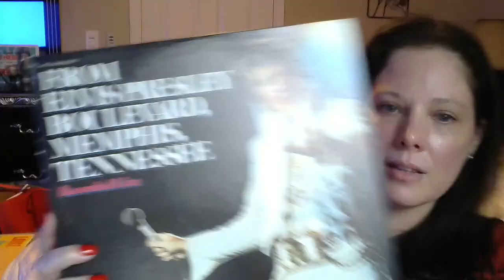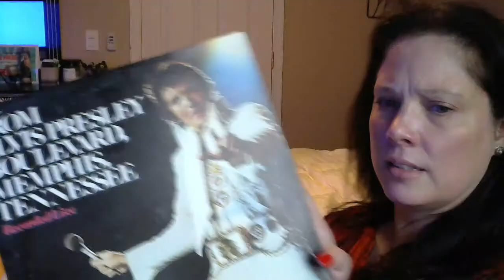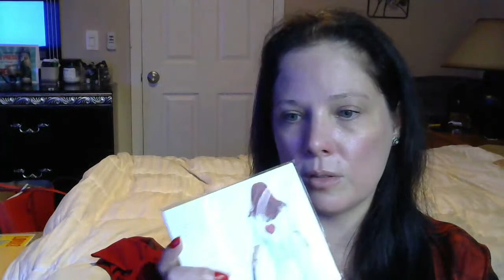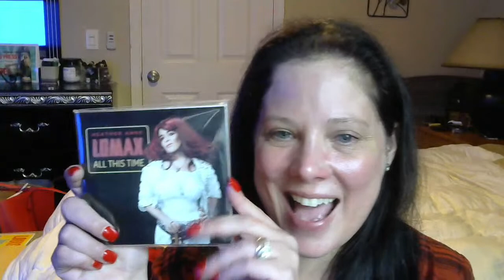Did Elvis Self-Sabotage?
Did Elvis self-sabotage? What was behind his generosity? Why did he sink into depression and loneliness? In this YouTube LIVE, we discuss this and much much more!